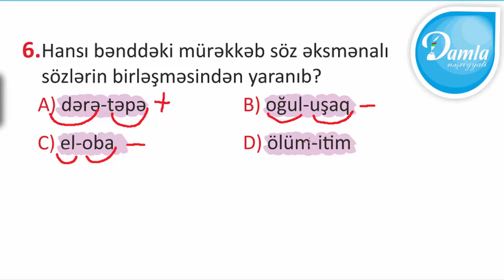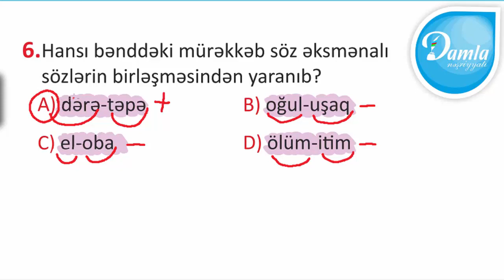Damla Check UP Sınaq İmtahanı –(Yanvar 2020) - 3-cü Sinif – Sual 6